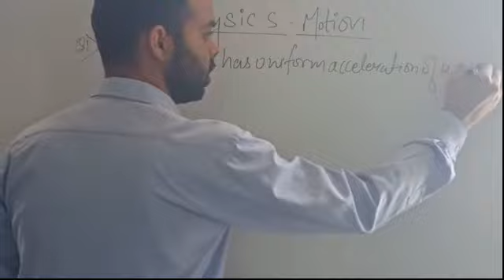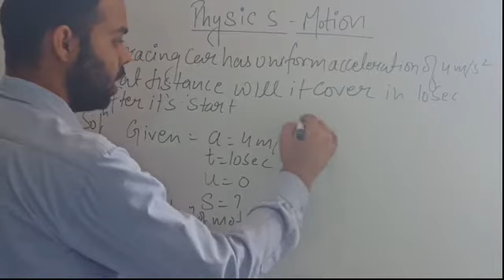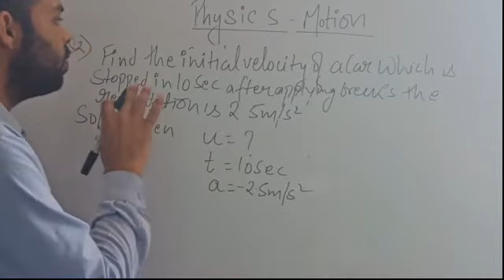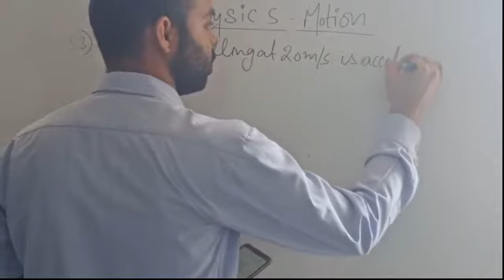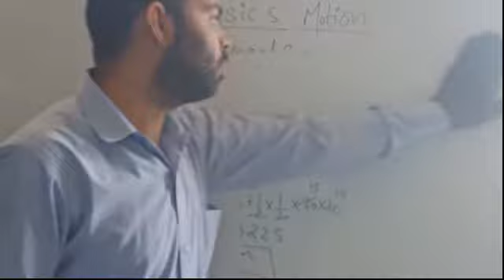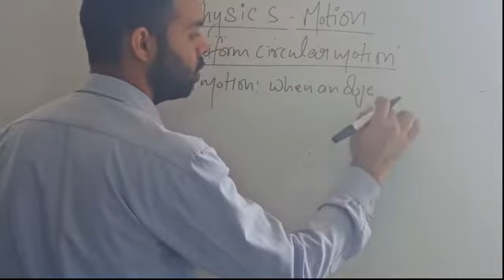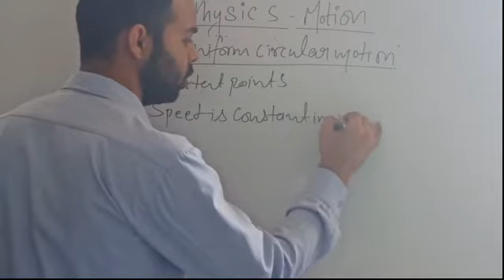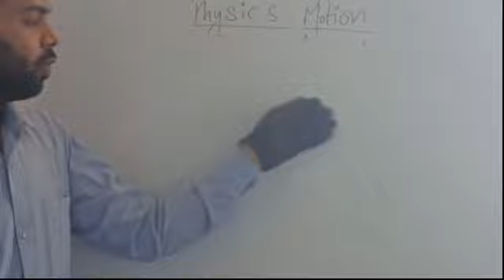Grade IX PHYSICS LECTURE 7 - Numerical and uniform circular motion